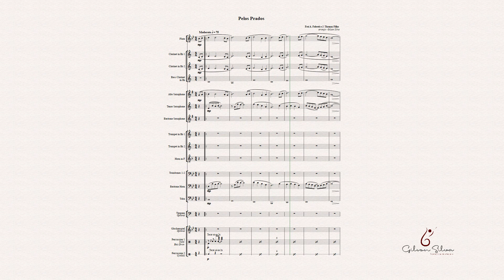Pelos Prados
Composição de Frei A. Fabreti e J. Thomaz Filho
Arranjo para banda - Gilson Silva
• Flauta
• Clarinete 1 e 2
• Clarone (opcional)
• Sax alto
• Sax tenor
• Sax barítono (opcional)
• Trompetes 1 e 2
• Trompa F
• Trombones 1 e 2
• Eufônio (bombardino)
• Tuba
• Tímpano (opcional)
• Glock (opcional)
• Caixa
• Bumbo
• Pratos